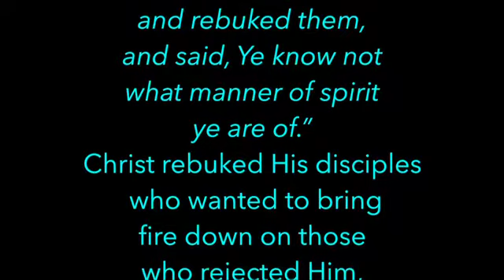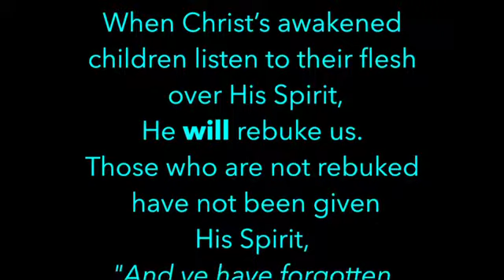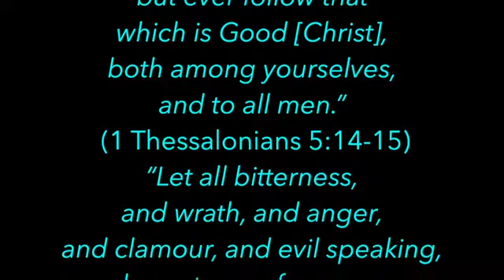Meditations on Christ - Luke 9:55 - Ken Wimer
Why does Christ rebuke us?